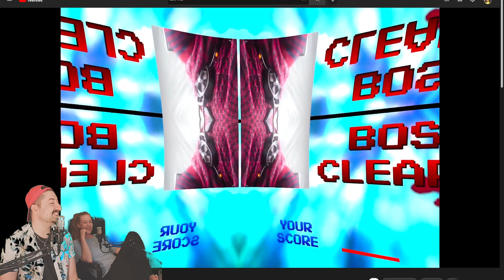Demons and Platforms - Luni War Part 4 - Playthrough Of My Game By Moonchin King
OR at